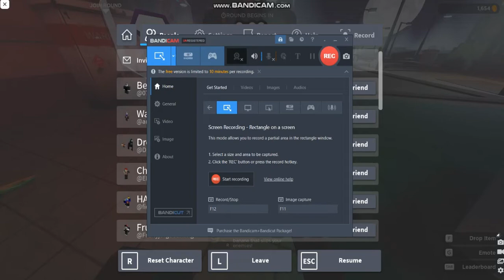Running away from the internet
gameplay vid